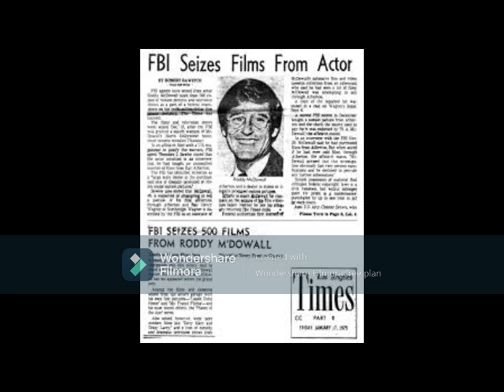The Story Of The FBI's Raid Of Roddy McDowall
The federal agency busted the acclaimed actor in the mid-1970s for his (somewhat) illegal collection of movie and TV productions - many of those he appeared in - which included original film prints and videotapes